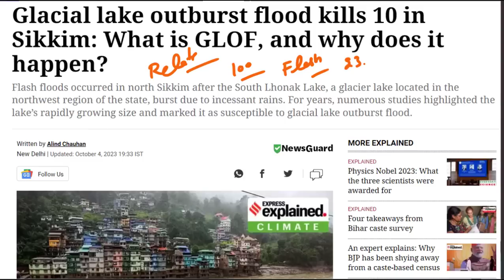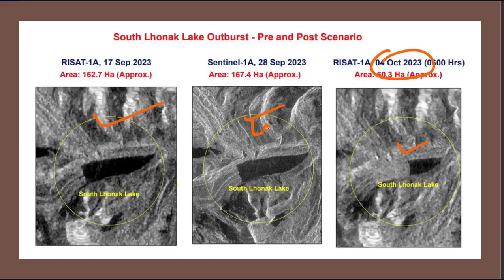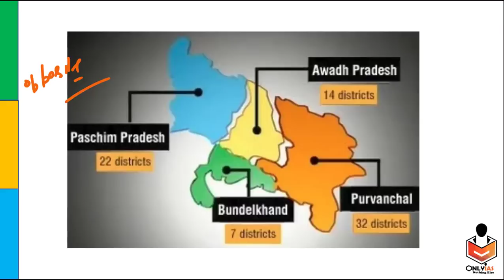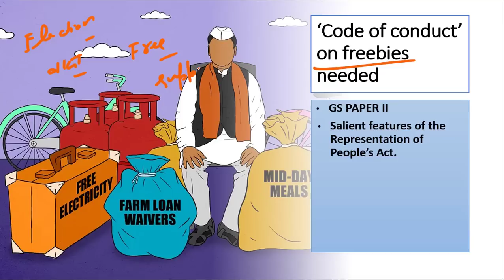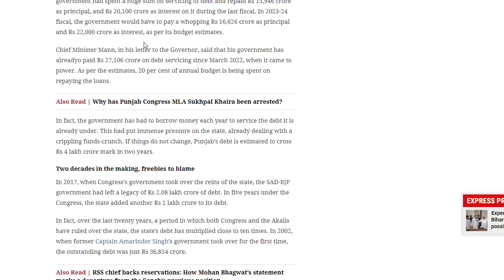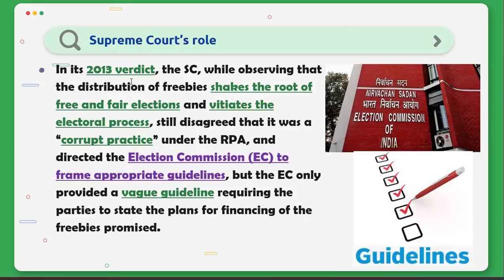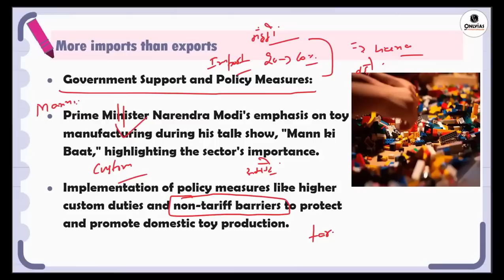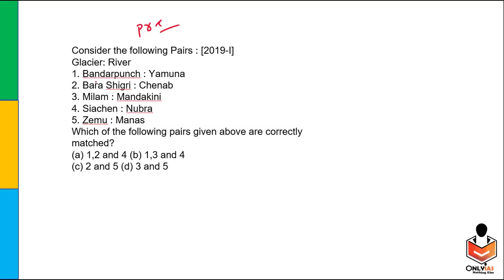5 October 2023 | Editorial Discussion, Newspaper | Statehood Demand, Glacial lake outburst, Freebie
00:00 - Glacial Lake Outbursts (GS Paper 3)
06:54 - Split of UP(GS Paper 2)
12:03 - Code of Conduct on Election Freebies(GS Paper 2)
22:11 - Toy Industry in India(GS Paper 3)